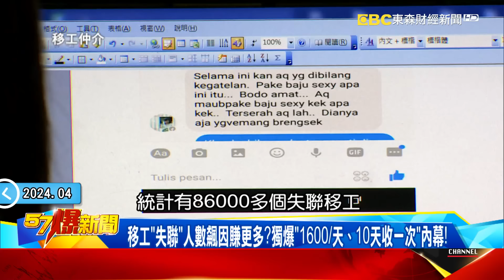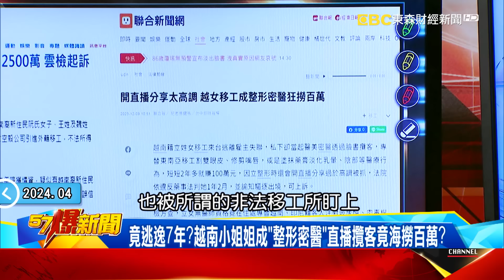「失聯」移工竄台成新國安問題！ 台體大生遭撞不治誰還公道？ - 康仁俊 陳建銘 羅旺哲 張禹宣 董智森 徐俊相《57爆新聞》20240425-1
00:00「失聯」移工竄全台成新國安問題…台體大生遭撞不治誰還公道？
「失聯」移工狀況「層出不窮」？ 曝無照酒駕涉案…無「法」可管！？
人數創史上新高！ 全台仍逾8.6萬移工「行蹤不明」成未爆彈？
查緝人力荒…500人查大量失聯移工？移民官紛出走吃不消？
逃逸移工「失聯」人數狂飆！ 雇主遭丟包損失慘竟還要被罰！？
八萬逃逸移工仍無解 中央竟又另闢印度蹊徑？病急亂投醫？
失聯移工成社安網破口？建銘：恐遭黑幫吸收淪犯罪「人頭」！
爆合法「外配」掩護非法移工！旺哲：台灣淪非法淘金「寶島」！
竟逃逸7年？越南小姐姐成「整形密醫」直播攬客竟海撈百萬？

14:25 涉88會館洗錢竟「輕鬆交保」？！ 郭哲敏「一派輕鬆」早知能安全下莊？
郭哲敏5千萬獲自由關9個月遭輕放？ 罪刑全不認賭檢拿不出證據？！
神清氣爽早知會沒事？ 郭回國完美油頭、全身名牌竟如走星光大道？
態度從容藐視法庭？ 當庭吞藥+女友「愛相挺」眉來眼去…惹怒法官！
博弈賺得盆滿缽滿？ 公司總座擁獎金+購屋金…做8個月入帳2千萬！
「案子要動了」曝內鬼助逃？ 「黃金大亨」無出境紀錄人在哪檢也不知？
新法務部長能收拾蔡爛攤？ 選前辦林姿妙、選後高虹安成賴血滴子？

社會觀察家 陳建銘
外傭仲介 Ｘ先生